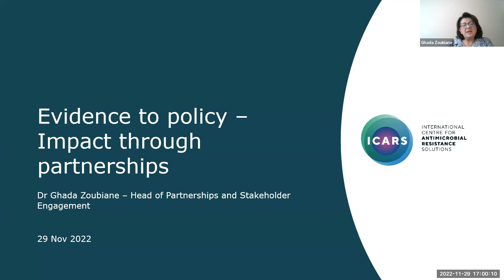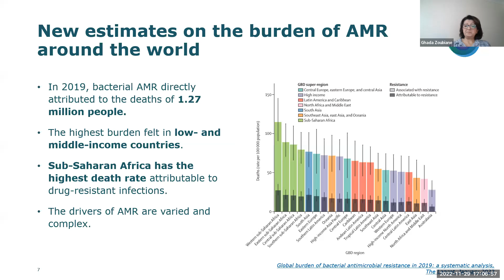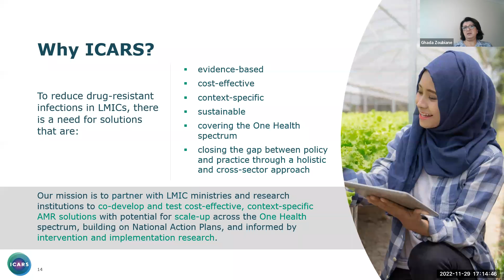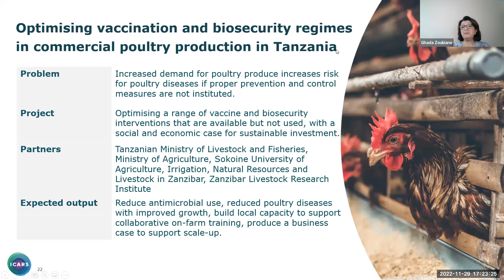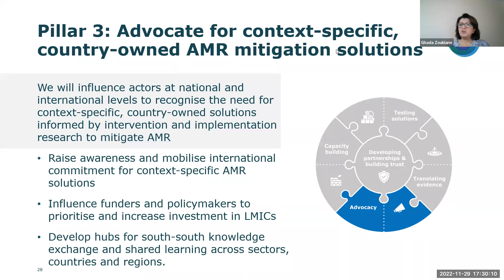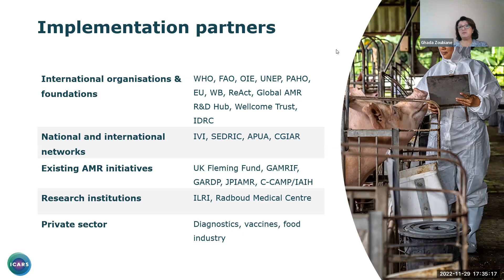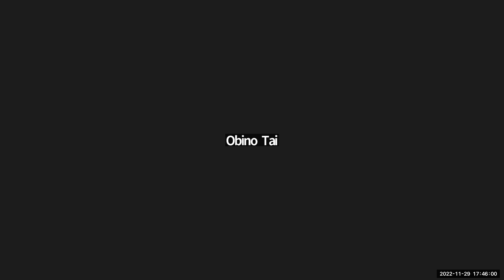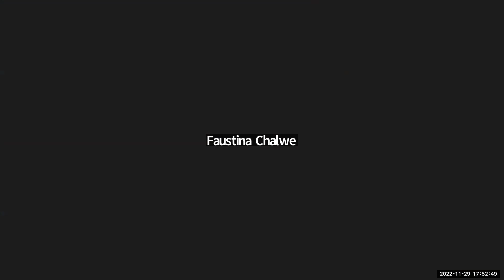The Significance of Scientific Evidence in Policy Development, and Translation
This webinar was convened under AMR Ambassadors Program for Young People in Africa, a free nine-month fenced program that seeks to empower tertiary level students from different faculties across the entire African continent to be active AMR champions. The guest speaker for the webinar was Dr Ghada Zoubiane, the Head of Partnerships and Stakeholder Engagement at the International Centre for Antimicrobial Resistance Solutions (ICARS).